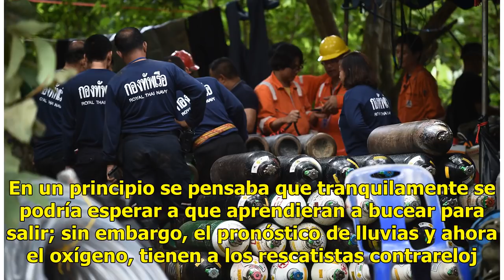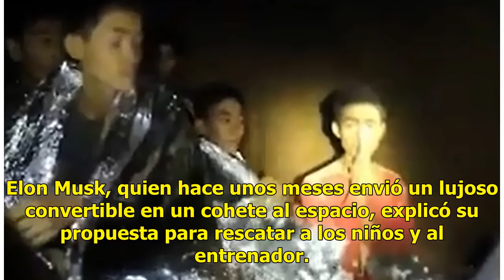Insólito plan de un físico millonario para rescatar a niños de Tailandia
Se complican las cosas en el rescate de los niños y su entrenador en una cueva de Tailandia. En un principio se pensaba que tranquilamente se podría esperar a que aprendieran a bucear para salir; sin embargo, el pronóstico de lluvias y ahora el oxígeno, tienen a los rescatistas contrareloj. Los tanq...